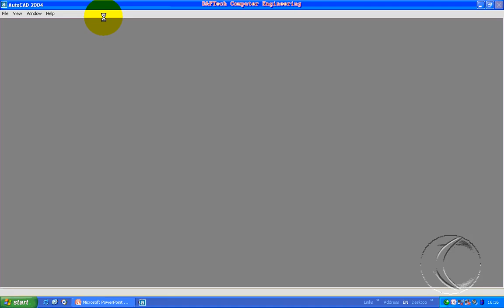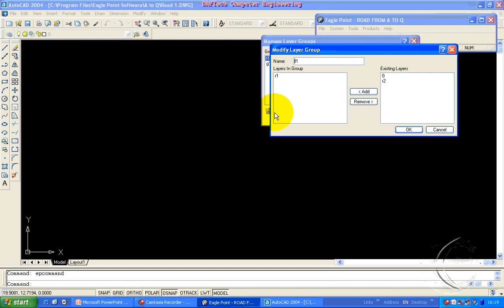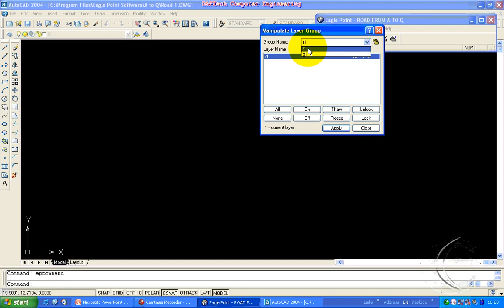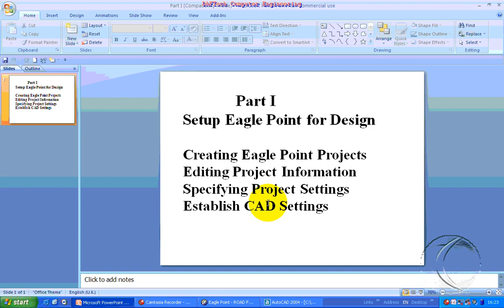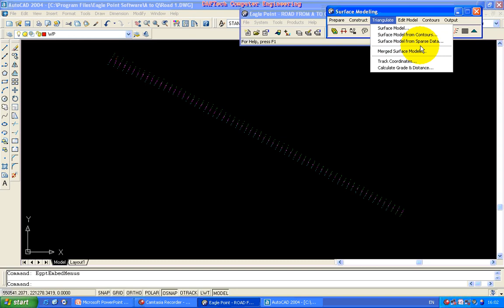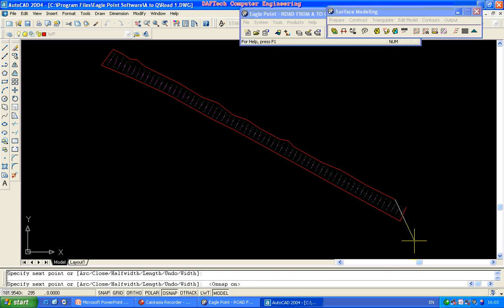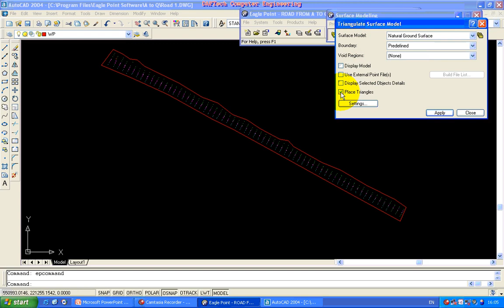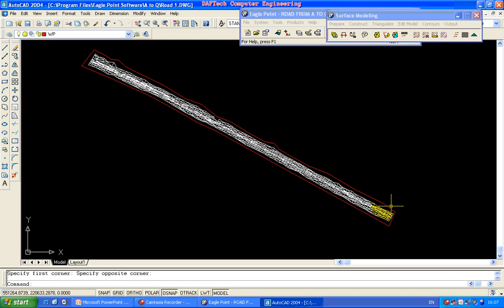Eaglepoint Software Amharic Tutorial Part 2-Section3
Eaglepoint software tutorial Part2-Section 3 Amharic
Step By step and very easy method